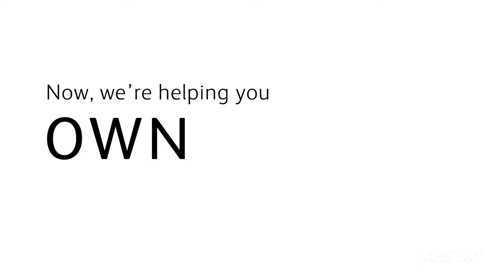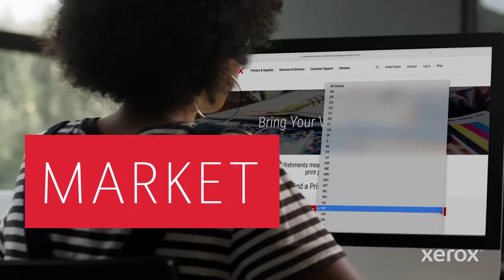Xerox Beyond CMYK digital press technology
Xerox offers a wide portfolio of presses with various Beyond CMYK technologies as well as a comprehensive set of tools and programs to help support the adoption and usage of Beyond CMYK digital embellishments.